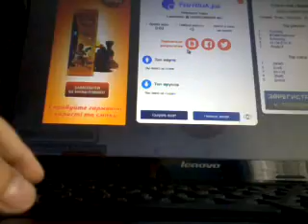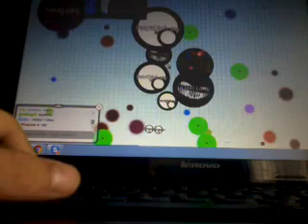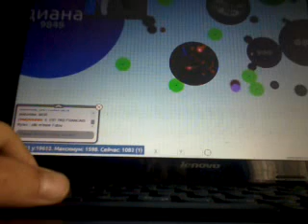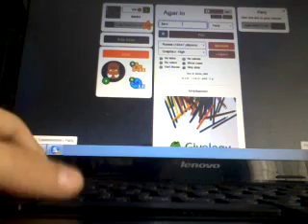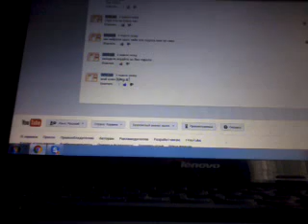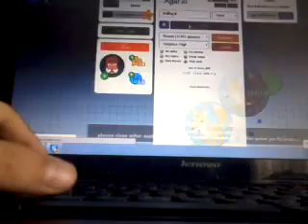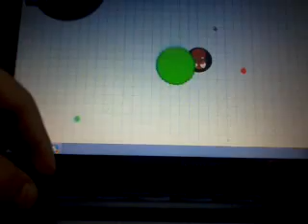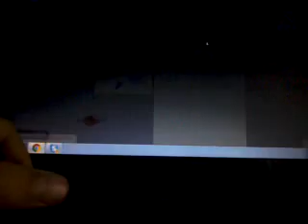Petridish s friend